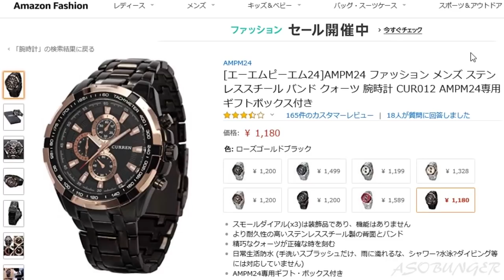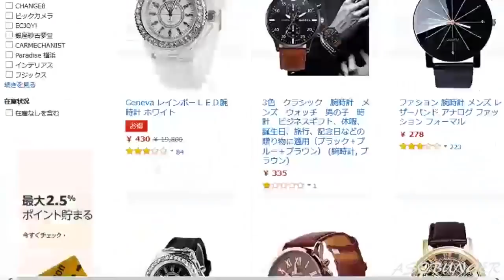プレバン限定！？オーマジオウリアルライドウォッチをゲットした！ 仮面ライダージオウ 腕時計 レビュー Zi-O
2019 仮面ライダージオウ
ジクウドライバー
ライドウォッチホルダー ダイザー
ライドガジェット ライドストライカー タカウォッチロイド
タイムマジーン
ジオウ ジカンギレード
ゲイツ ジカンザックス
ツクヨミ ファイズフォンX
ライダーアーマーシリーズ ライダーキックフィギュア RKF

2018 仮面ライダービルド

2017 仮面ライダーエグゼイド

ファミスタ

ゼビウス

装動 STAGE1,2,3,4,5,6,7,8,9,10
1
2
3
装動 STAGE4
大装動
装動 STAGE765

2016 仮面ライダーゴースト
ゴーストキット/ガンガンアクション魂

2015 仮面ライダードライブ
ドライブキット/ドライビングアクション

2014 仮面ライダーガイム

2013 仮面ライダーウィザード

2012 仮面ライダーフォーゼ

2011 仮面ライダーオーズ

2010 仮面ライダーダブル

2009 仮面ライダーディケイド

2008 仮面ライダーキバ

2007 仮面ライダーデンオウ

2006 仮面ライダーカブト

2005 仮面ライダーヒビキ

2004 仮面ライダーブレイド

2003 仮面ライダーファイズ、アクセル、ブラスター、オートバジン、カイザ、サイドバッシャー、デルタ

2002 仮面ライダーリュウキ

2001 仮面ライダーアギト

2000 仮面ライダークウガ